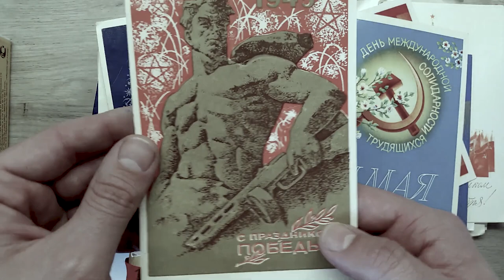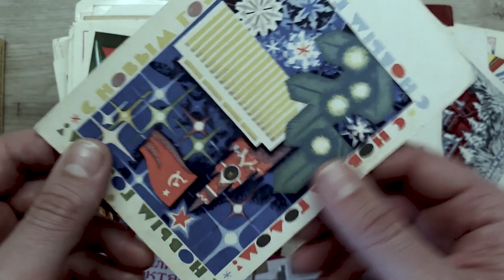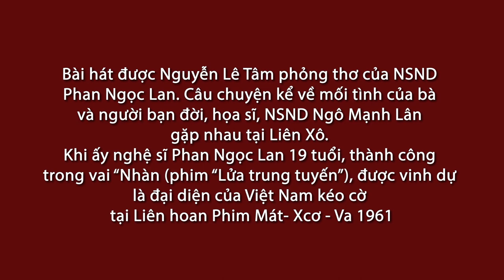Mát xcơ va thời hoa niên Nhạc: Nguyễn Lê Tâm. Thơ: NSND Phan Ngọc Lan. Trình diễn: NSƯT Thanh Tâm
Bản quyền thuộc về nhạc sĩ Nguyễn Lê Tâm, nghệ sĩ Phan Ngọc Lan.
Copyright by musician Nguyen Le Tam, artist Phan Ngoc Lan
Nhạc: Nguyễn Lê Tâm, phỏng theo thơ Phan Ngọc Lan
Trình diễn: NSƯT Thanh Tâm
Phối khí: Phạm Hoàng Huy